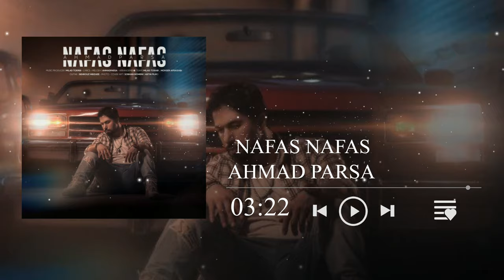Ahmad Parsa - Nafas Nafas | احمد پارسا - نفس نفس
New Music Ahmad Parsa " Nafas Nafas "

° Arrangement : Milad Torabi and Mohsen Afrasiabi
° Lyrics and Music : Ahmad Parsa
° Guitar : Behrouz Mirzaee
° Photo & Cover : Sobhan Momeni

Pop

2023

آهنگ جدید و زیبای احمد پارسا به نام نفس نفس

تنظیم : میلاد ترابی

شعر و ملودی : احمد پارسا

با کیفیت 4 ک

Best Persian Music  ⬇️  🎵

Best Music Group ⬇️  🔊

متن آهنگ احمد پارسا - نفس نفس  🎼

بزودی...